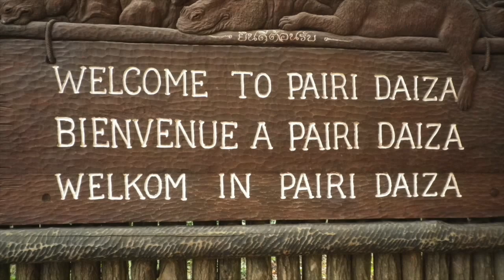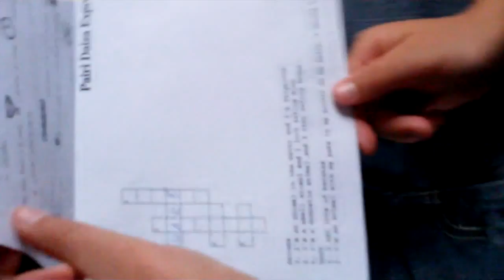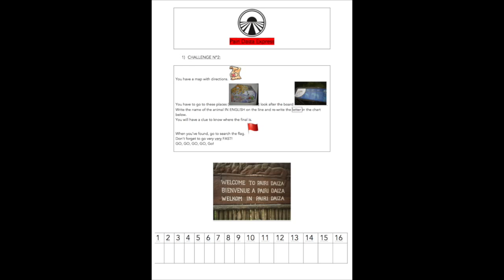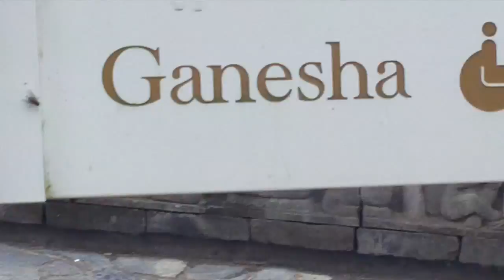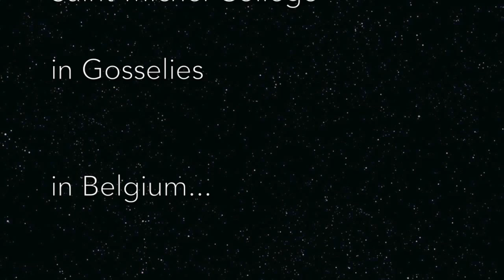Pairi Express Game! CSMG Gosselies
Pekin Express?

No! Pairi Express Game in Brugelette in Pairi Daiza (Belgium).

Game to learn English with funny activities!

For our pupils (1I) in Gosselies!
(Saint-Michel College)

With great teachers!

Mrs HERBINAUX and Mrs JUMET !

Immersion autrement!